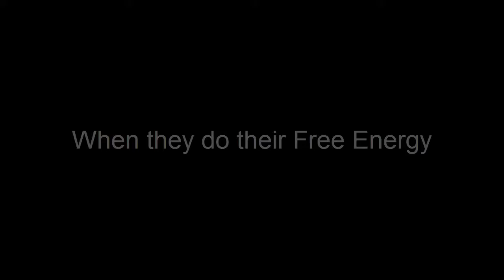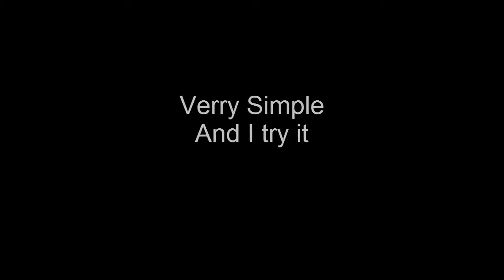New for 2018 Free Energy Generator 100% Self Runing By Eng Noman Shah Afridi